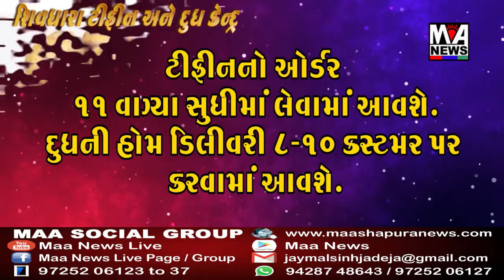ભુજ નગરપાલિકા એ ૧૦૦ દિવસના કામોનો સરવાળો રજૂ કર્યો